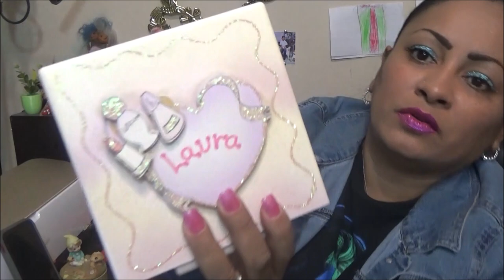Haul Colectivo de Tienda de Segunda